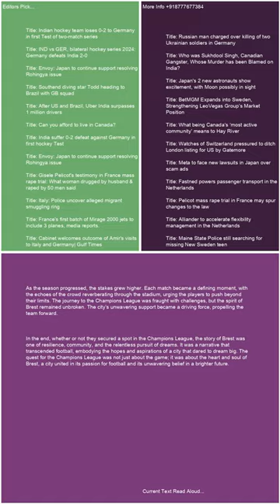France Brest Ligue des champions